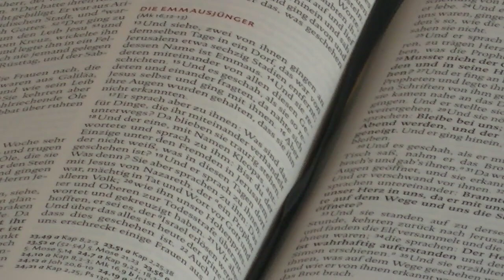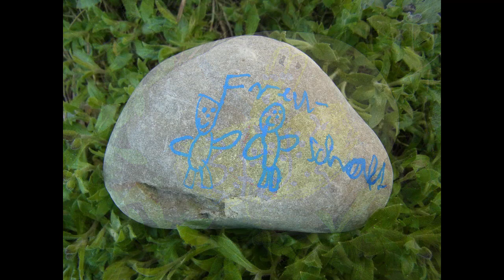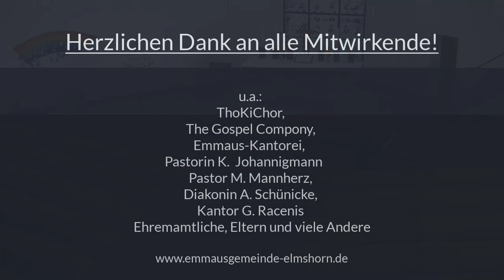Osterandacht 2020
Andacht aus der Thomaskirche ohne Gemeinde.
Dafür singt der digitale Chor der Emmauskirchengemeinde Elmshorn das Monatslied der Nordkirche "Morgenlicht".